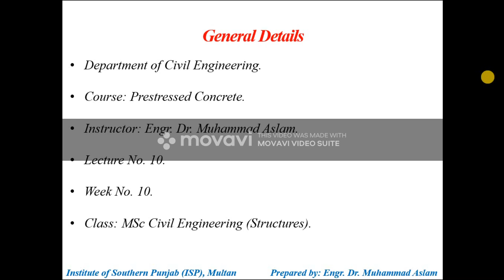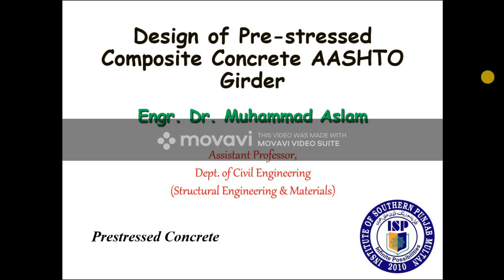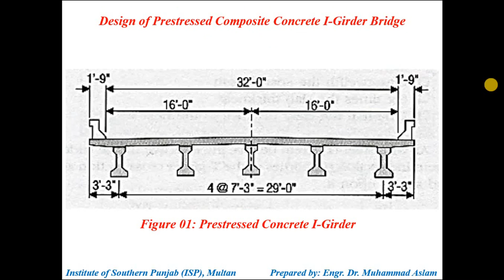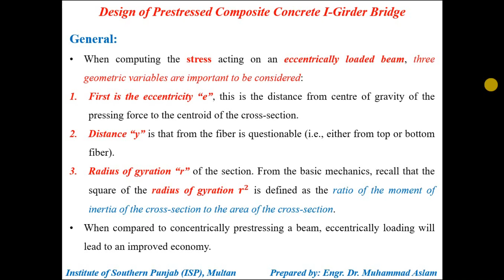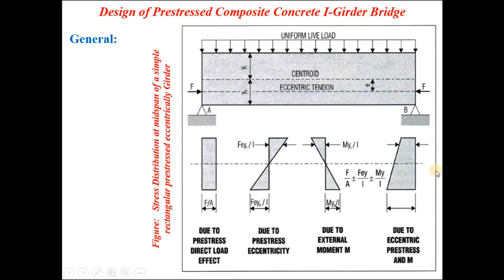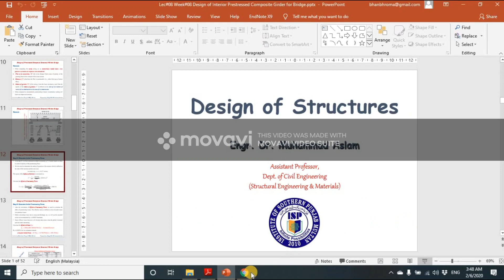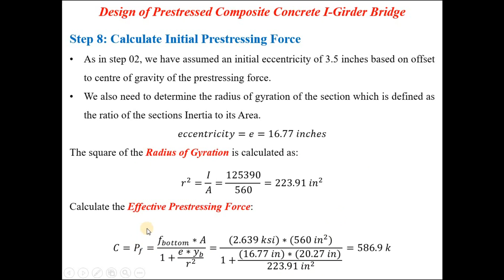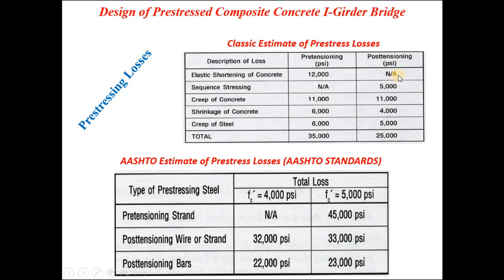Prestressed Concrete (MSc Civil Engg.) Lec#10 - Design of Prestressed Con. AASHTO Girder - Part 1